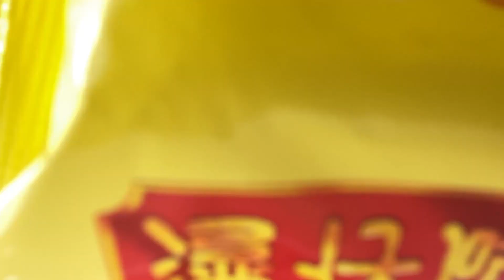春節朋友圈祝福，公眾號祝福個人2023混剪版 創作：龔翔